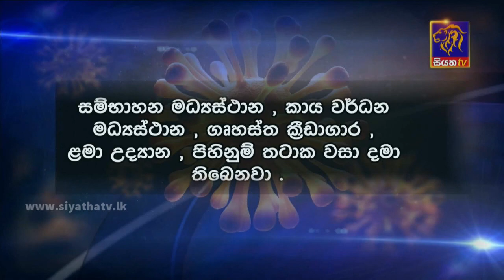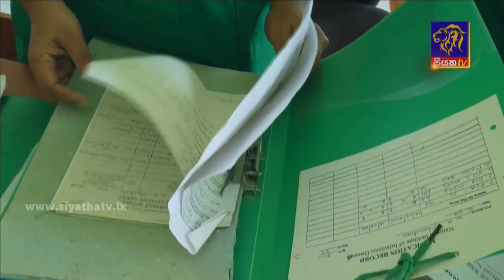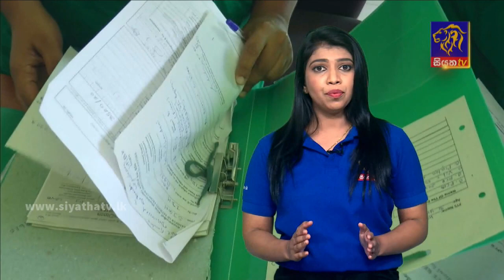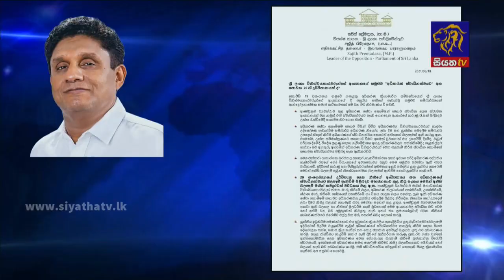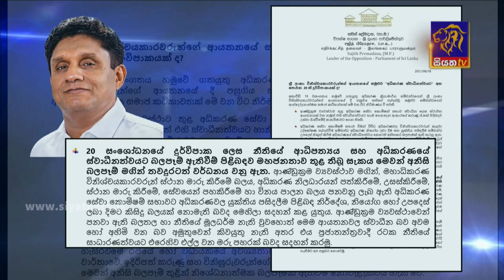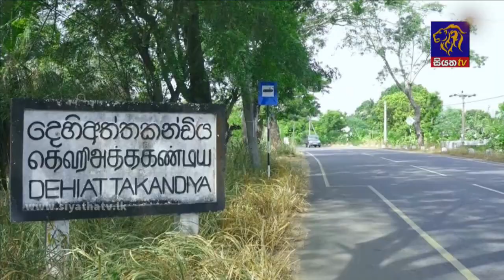Siyatha News | 06.00 AM | 19 – 08 – 2021